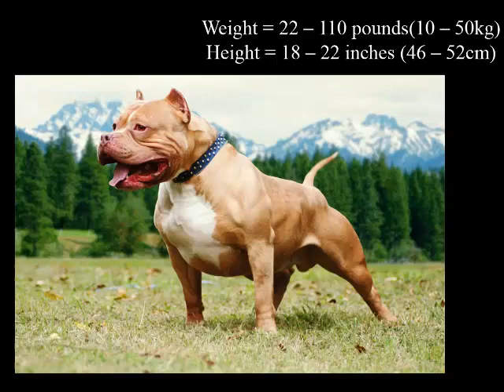top 10 best good agressive dogs in the world